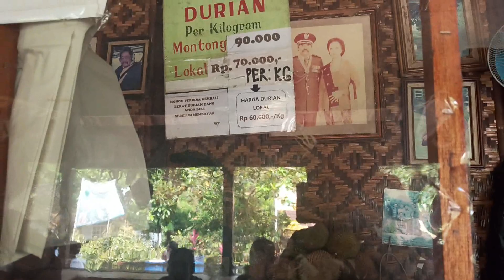Mencoba Duren di Warso Farm Bogor